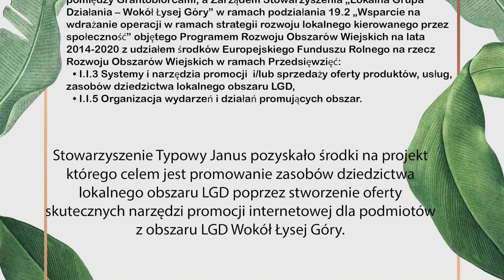Kapela Kakonin /// Polish Folk Music /// Stowarzyszenie Typowy Janus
Kapela Kakonin
1. Oberek
2. Przez bielińskie pola
3. Oberek
4. Oberek odzbelutki
5. Polka Makoska
6. Za czterdzieści groszy
7. Oberek Dudków
8. Niedaleko młyna
9. Oberek Zagórskiego
10. Polka Bolka
11. Polka
12. Oberek Witkowskiego
13. Czemuś Ty Maryś
14. Oberek masłowski
15. Bieliny Bieliny
16. Marsz